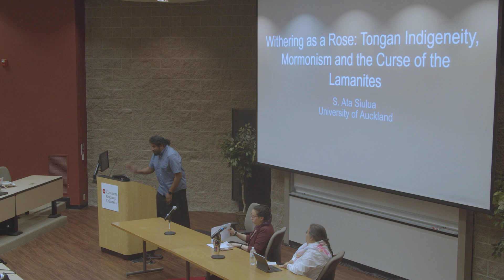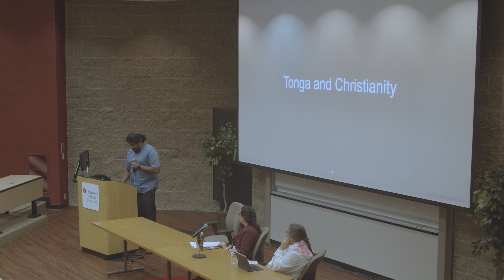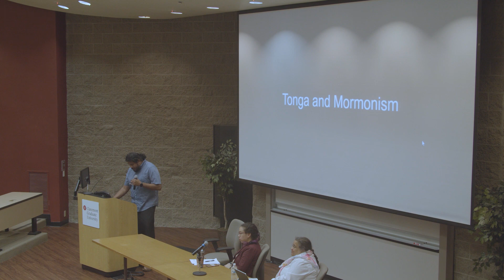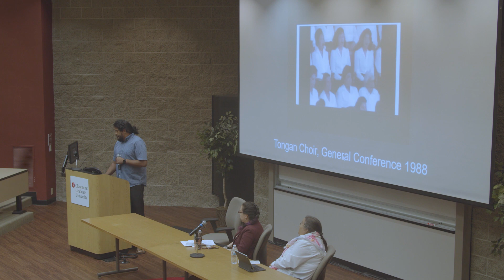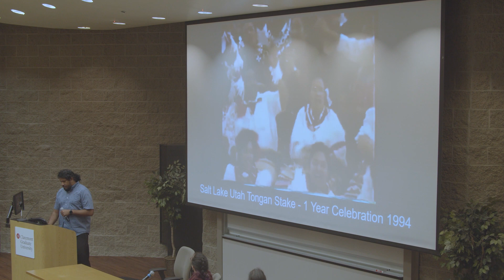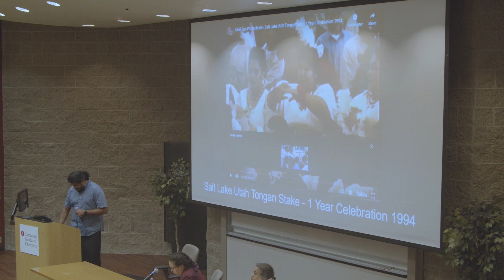S. Ata Siulua, "Withering as a Rose: Tongan Indigeneity, Mormonism and the Curse of the Lamanites"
S. Ata Siulua gives a presentation, ""Withering as a Rose: Tongan Indigeneity, Mormonism and the Curse of the Lamanites," at the Indigenous Perspectives on the Meanings of "Lamanite" conference on April 29, 2023 at Claremont Graduate University.